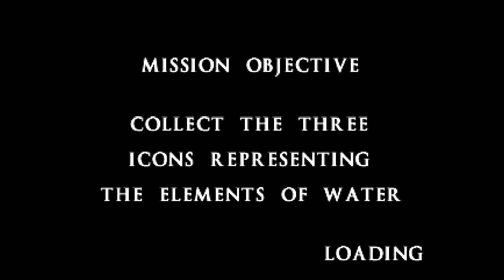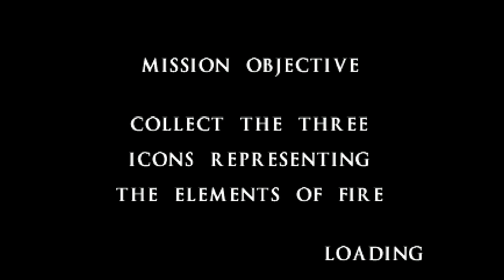Let's Play Mortal Kombat Mythologies: Sub-Zero (2/4)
We continue to fight our way through the temple of elements, first through a giant sewer maze, then through an infernal gauntlet of blood and fire. All the effort was worth it, just for the cutscene at the end.

Happy Easter and enjoy Mortal Kombat 11!